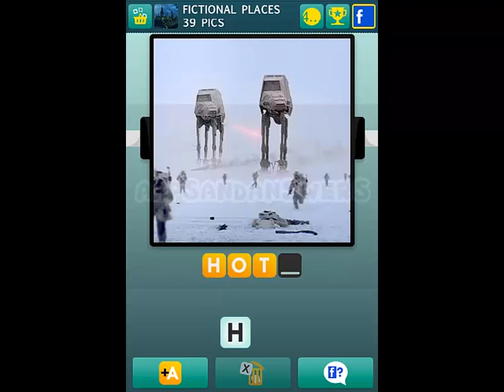100 Pics Fictional Places Level 26-50 Answers